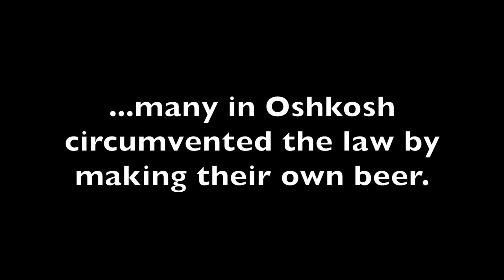Beer and Homebrewing in Prohibition-Era Oshkosh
Oshkosh historian Clarence "Inky" Jungwirth talks about beer and homebrewing in Oshkosh during Prohibition.